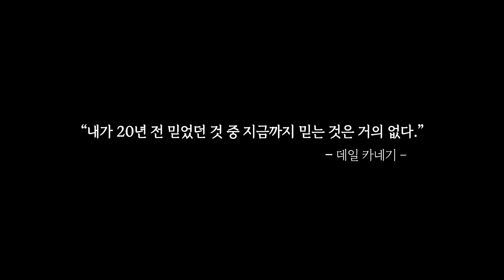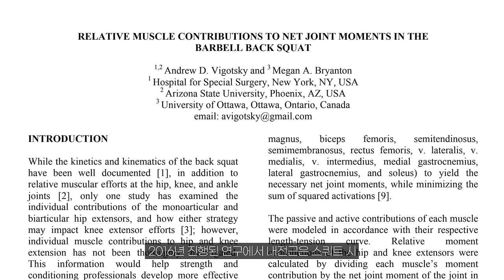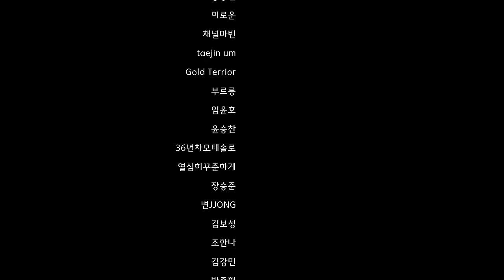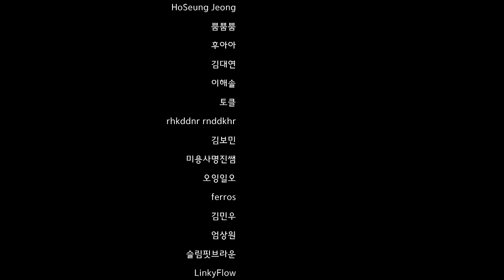스쿼트가 당신의 '허리'를 박살내는 진짜 이유!? (feat. 통증없는 스쿼트 자세)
스쿼트 할 때 무릎이 안으로 모이면 안된다고 배웁니다.
그런데 스쿼트를 잘하는 사람의 일부는 꽤 일관적으로 무릎이 안으로 모이면서 스쿼트 하는 모습을 보여줍니다. 오늘 영상에서는 그 이유에 대해서 알아보겠습니다. 그리고 그 이유를 알게된다면, 왜 스쿼트를 하면 다리나 엉덩이에 자극은 없고 허리가 아픈지에 대한 원인을 알게되고 그 해결책을 배움으로써 다리와 엉덩이 근육을 더 잘 쓰게 될 것입니다.

이번 영상 진짜로 어렵습니다.
근데 분명 여러분들의 평생 스쿼트 인생에 큰 도움이 될거라 믿기에 조회수를 포기하고 긴 영상을 제작을 했습니다. 그럼 ‘좋아요’ 한번만 눌러주시고, 영상 시작해보겠습니다.

00:00 시작하며
01:08 무릎이 안으로 모이면 안되는 이유?
02:19 외회전의 오해
03:15 무릎이 안으로 모이는 이유
04:13 내회전
06:24 내회전 테스트
07:32 내회전 개선1
09:18 내회전 개선2
10:20 내회전 강화1
11:36 내회전 강화2
12:45 단순화
13:50 정리하며